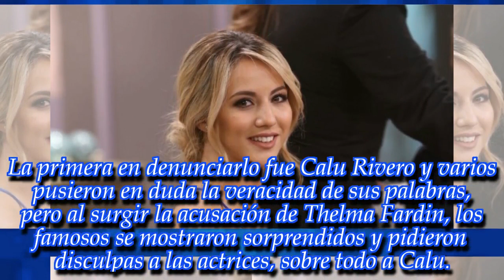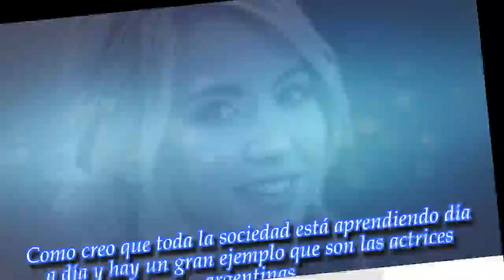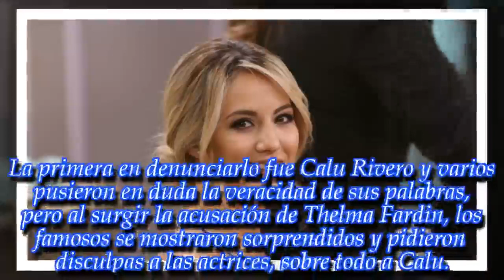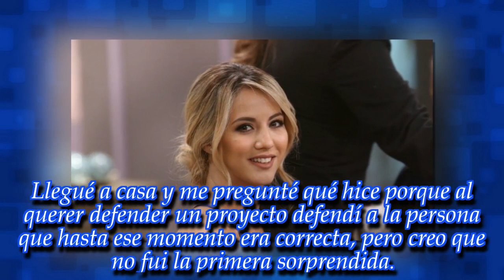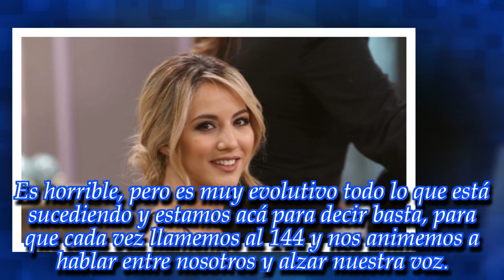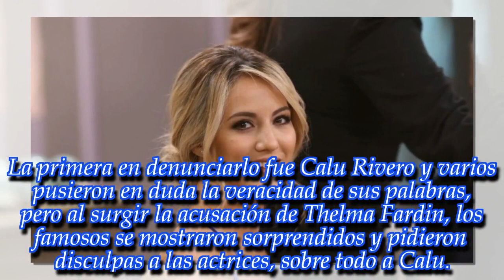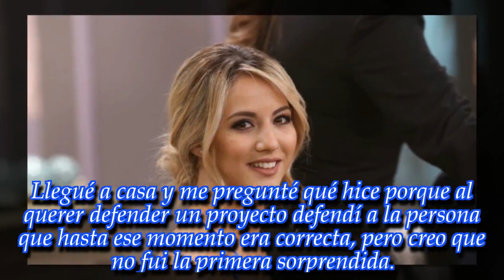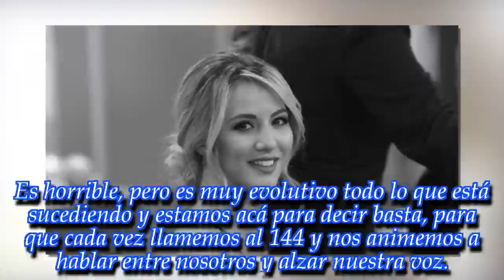NOTICIAS DE HOY - Flor Vigna se mostró muy arrepentida: "Un violador no anda con un cartel."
Noticias Principales:
La bailarina y actriz fue sincera y reiteró sus disculpas a Calu. ¡Enterate de todos los detalles en esta nota!